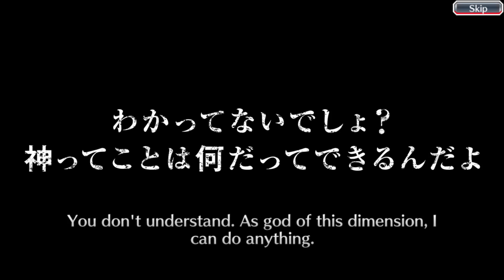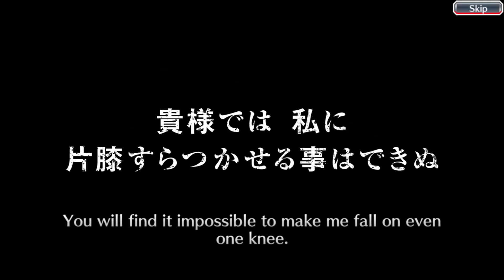Bleach Brave Souls (The Lost Agent Summons Extreme Divider) 500 Orbs